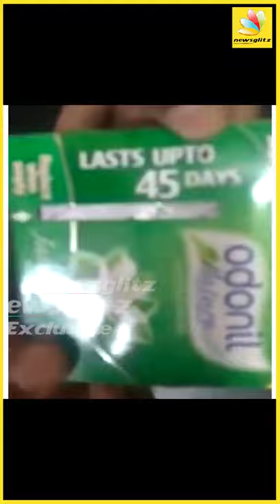அந்தரங்கத்தை பணமாக்கும் Spy Camera | How to Find Hidden Spy Cameras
Full Video Link : youtu.be/3HiDV0Ww12Q

Thanjavur web camera in bathroom and neighbour watches the videos clicked in the camera.
A pinhole camera is a simple camera without a lens but with a tiny aperture —effectively a light-proof box with a small hole in one side. Light from a scene passes through the aperture and projects an inverted image on the opposite side of the box, which is known as the camera obscura effect